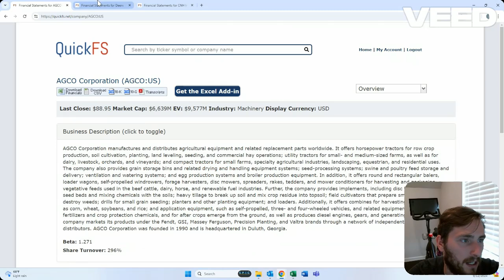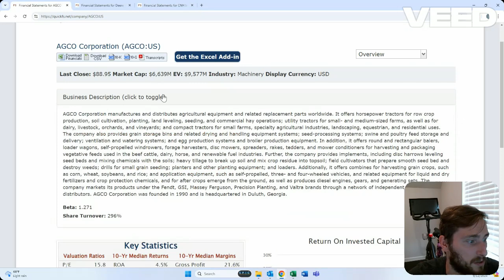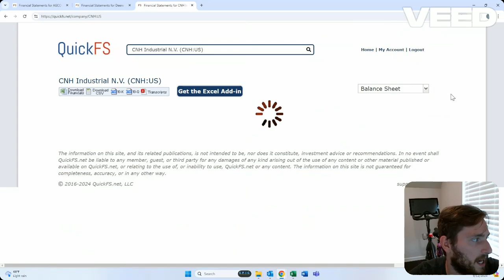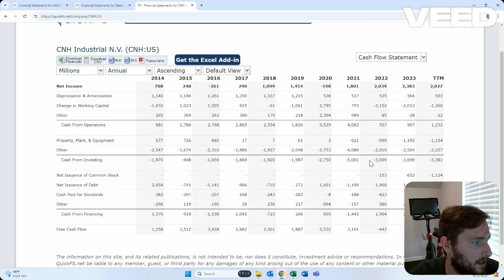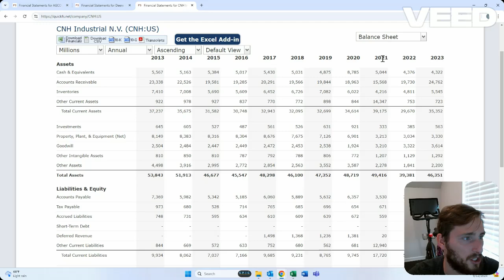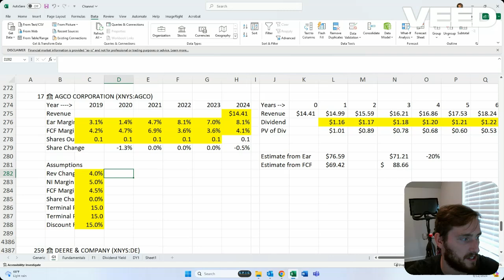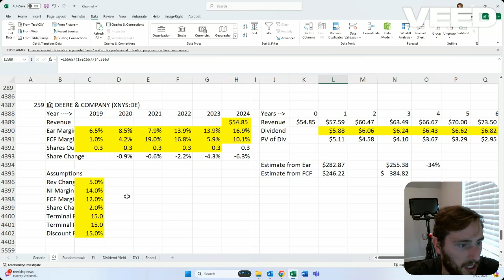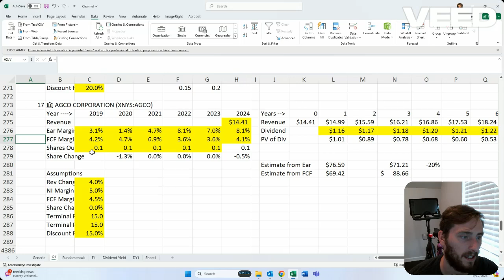AGCO v DE v CNH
This is a company comparison of AGCO, Deere, and CNH.